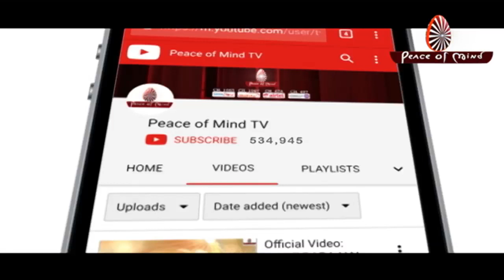MURLI CHINTAN 04-08-2019 | Only for regular students of Brahma Kumaris’ Institution | PMTV